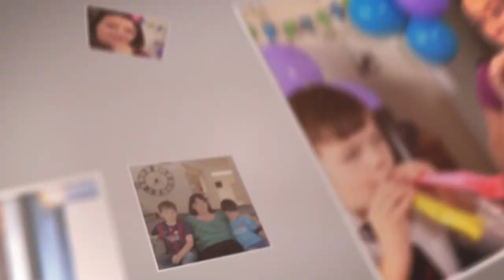Marketing Ideas - The Market The Message And The Medium | Bernadette Doyle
Bernadette's marketing ideas and strategies apply to both online marketing and offline marketing businesses.

In this episode, Bernadette shares three of her top marketing ideas.  She teaches you about your Market (who you are marketing to), your Message (what you are saying to the people you are marketing to) and your Medium (how you market your message to your target audience.

Are You Selling The Wrong Thing?

How to Get Expert Status Even If You're Just Starting Out

How To Get Speaking Engagements At Conferences?

Is Your Business Idea Viable?
Is Your Subconscious Mind Pushing Clients Away?

Are You Missing Opportunities?

Are You Ready To Receive?

So What Do You Do?  Perfecting Your Elevator Pitch

How To Fall Back in LOVE with Your Business

How To Get Clients When You Have No Track Record

What's My Niche?

Got 'marketing paralysis'? Try this

How To Have Magical Selling Powers in Your Business

Sales phone calls: What to do when a sales prospect won't return your calls

How much should I charge?